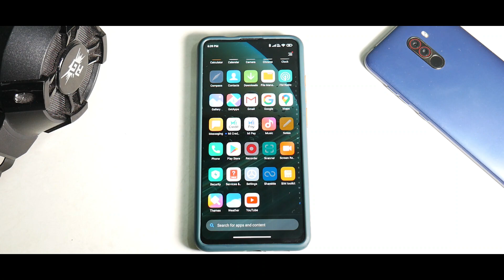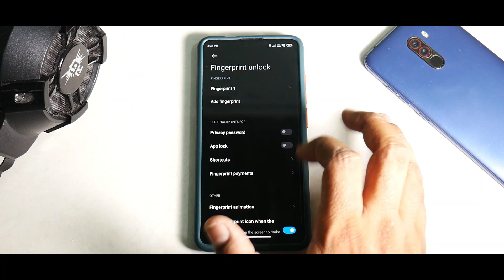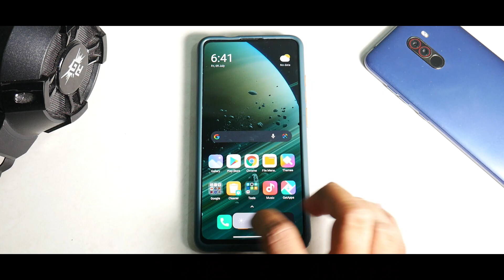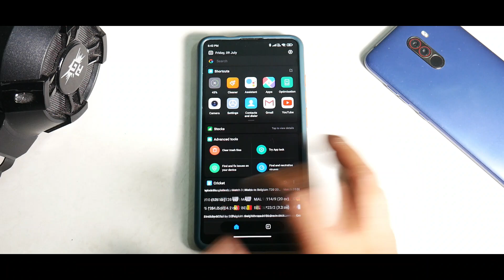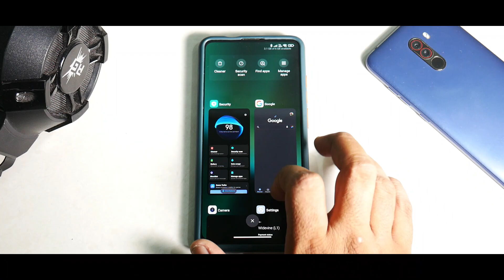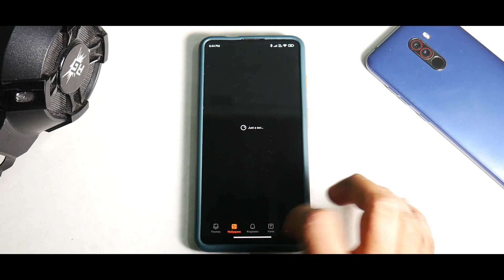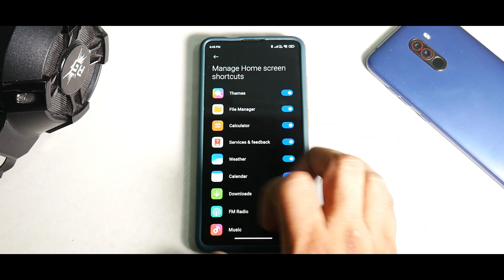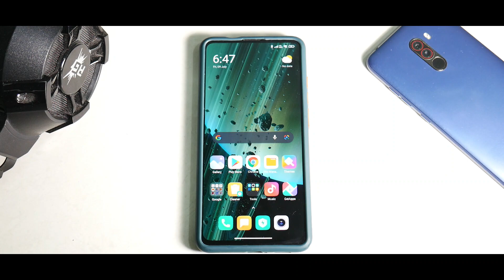K20 PRO MIUI 12.5.1 INDIA STABLE UPDATE REVIEW | ANDROID 11 | WATCH THIS BEFORE YOU UPDATE !!!!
MIUI 12.5.1 For K20 Pro India Brings Android 11, Some Improvements & Many Missing Features. Here's Our Review Of This Update.

Hit join button to support PhoneOps. Amazing perks and exciting content.